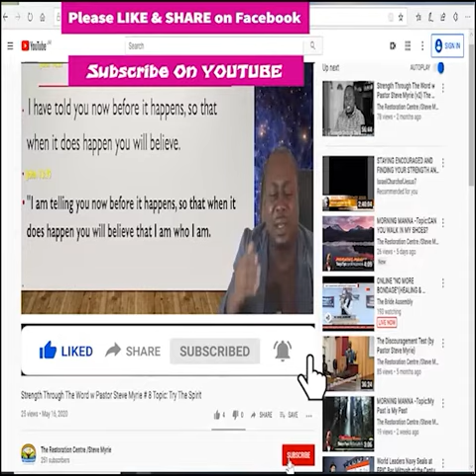Morning Manna #154 Topic :God Has a Purpose for Your Life